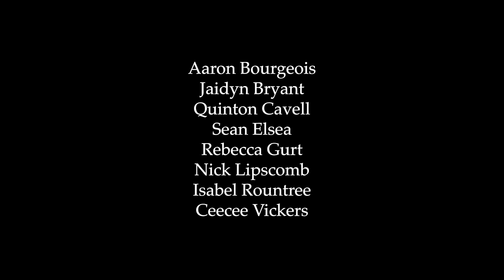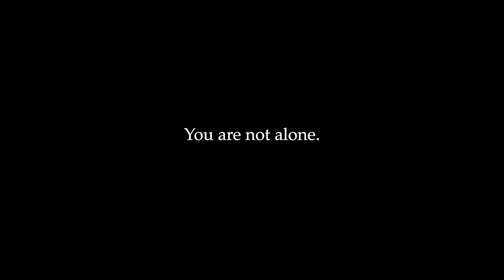UC Choir Anthem: Life Calls Us On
Words: Kendyl Gibbons
Arr.: L. Hartman
Used by permission of the composer.

Poem by Wade Arnason.
Used by permission of the author.